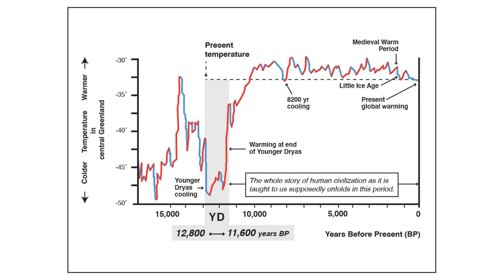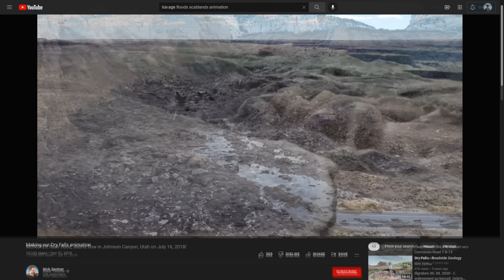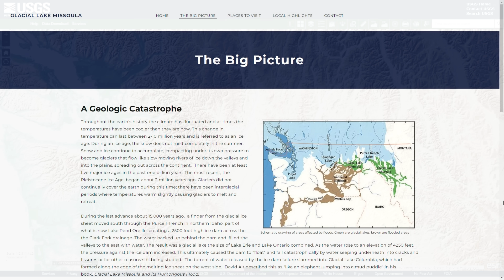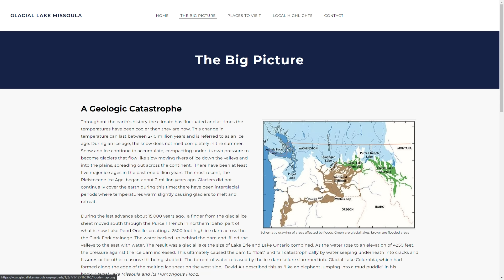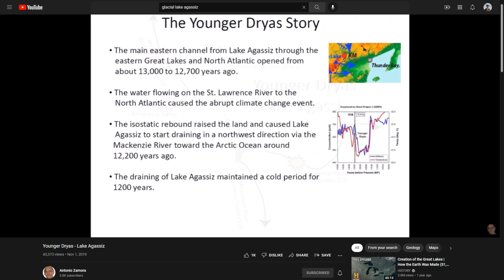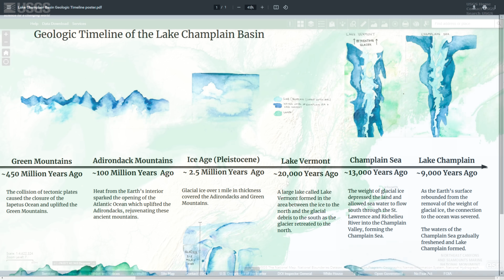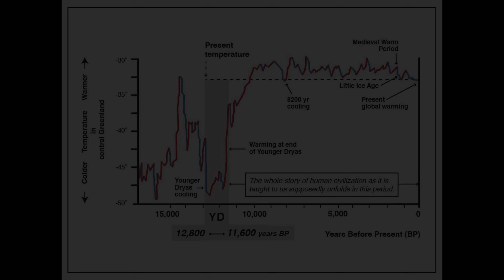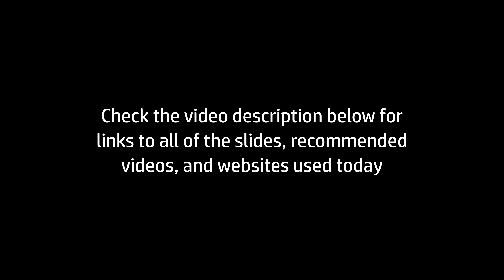Catastrophe and Cartography - Ice Age Floods Visualized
Since we are covering numerous controversial topics in this video, I wanted to be sure and include lots of links for you to do your own research on.  One of the most important points to keep in mind though, is that water and erosion are scale-invariant.  In other words we can see the same shapes and patterns, but on radically different scales.  The small current ripples that you see along the creek can be found at West Bar Ripples in Washington, but these are orders-of-magnitude larger!

Here's the link for the USGS National Map Viewer.  Remember, you want the "3DEP - Elevation Tinted Hillshade" filter:

(Be sure to right-click and "Open in New Tab" for each link below)

Randall Carlson YouTube links:
Drumlins:
- Ep. 47 with Jerome Lesemann

Ice Dams:
- Ep. 72 Glacier Dam Problems
- Ep.  71 Pressure & Glacial Dams
- Ep. 70 Immense Ice Dam
- Ep. 68 Missoula Ice Dam